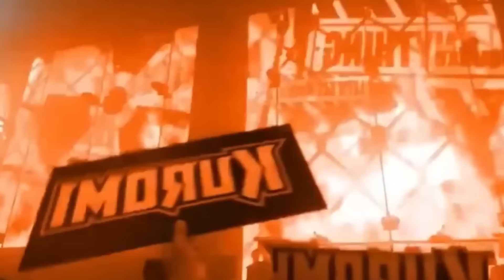Fly With Dance (Vol 237) Nonstop In Club DJ 2024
SUPPORT AUTHOR
Original Video: Siam2nite